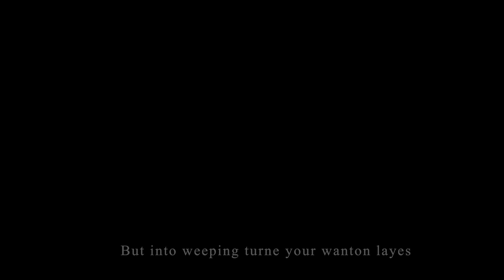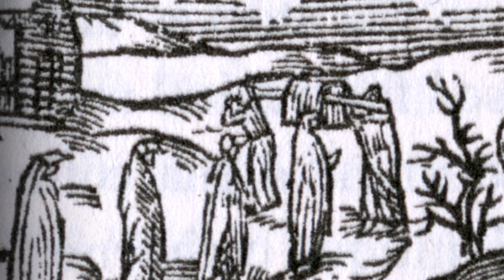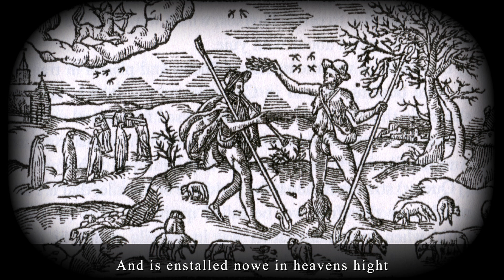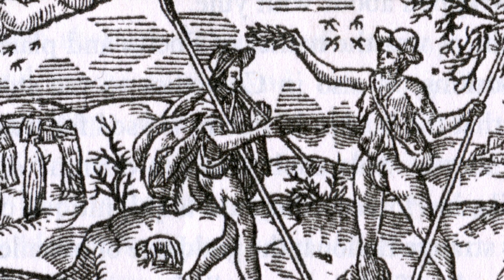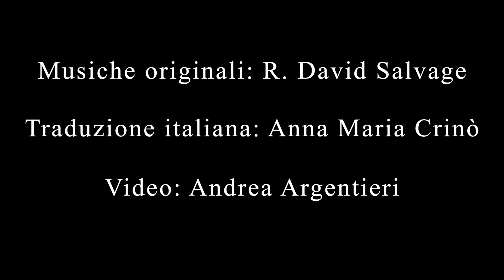ANTEPRIMA: Il Calendario Pastorale, XI. Novembre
Poesia: Edmund Spenser
Letture: Andrea Argentieri

Il Calendario Pastorale e' un'adattamento musicale per pianoforte, attore e film del ciclo di poesie di Edmund Spenser, "The Shepheardes Calender".  Esistono versioni in inglese (con testi originali) e in italiano (nella traduzione di Anna Maria Crinò).  L'opera e' stata ideata dal compositore R. David Salvage e sviluppato in collaborazione con l'attore Andrea Argentieri.  La prima esecuzione assoluta avra' luogo a Firenze a maggio 2019.

PREVIEW: The Shepheardes Calender, XI. November

Poetry: Edmund Spenser
Narration: Andrea Argentieri

The Shepheardes Calender is a concert adaptation for piano, actor, and film of Edmund Spenser's eponymous cycle of poems.  Versions exist using the original text as well as the Italian translation of Anna Maria Crinò.  The work was conceived by the composer R. David Salvage and developed in collaboration with the actor Andrea Argentieri.  Its world premiere will take place in Florence in May 2019.